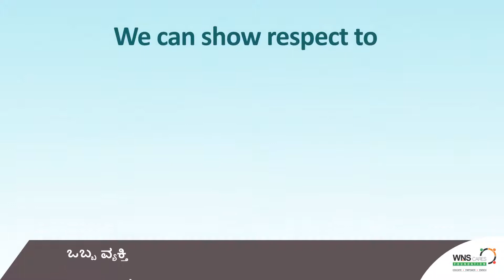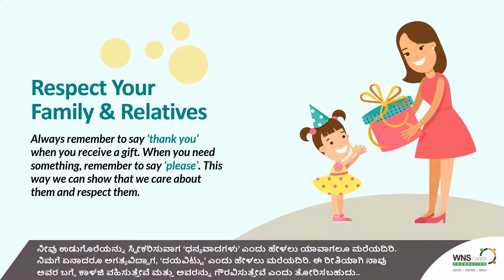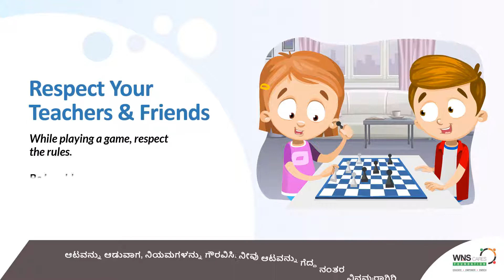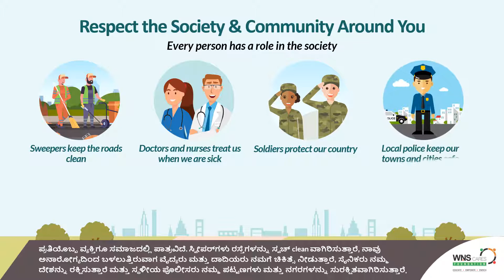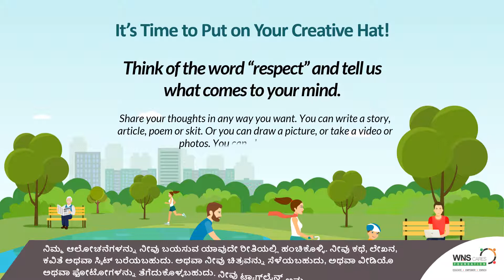WCF Global Impact Day 2020 (GID 2020) I Respect Matters – Level 1 (Kannada)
The theme for WCF Global Impact Day (GID) 2020 is RESPECT. This year’s GID seeks to raise awareness among lesser-privileged children about the importance of cultivating this trait.